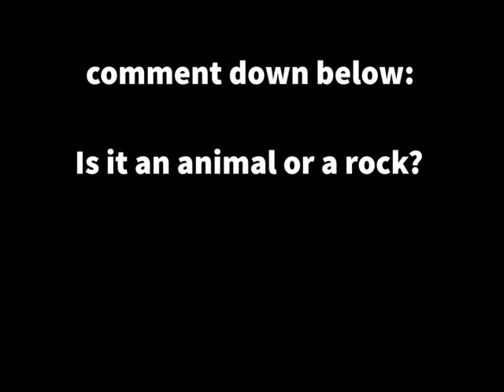Wilton Vlog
Wilton was really fun!